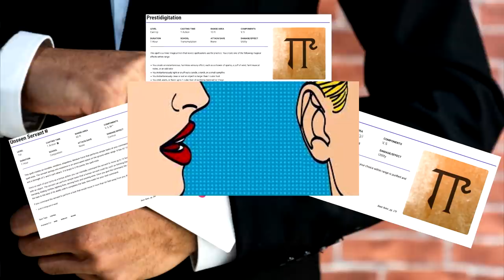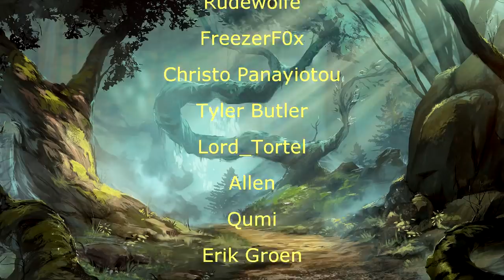Davvy's Classical Guide to Halflings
I had a christmas video planned, but it's taking longer than I thought to make, so y'all will have to wait a little bit.